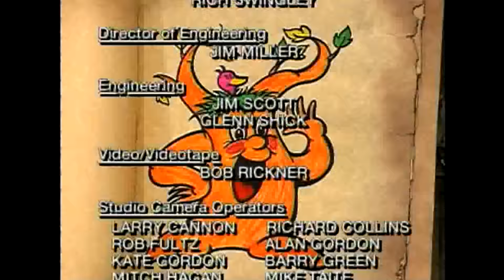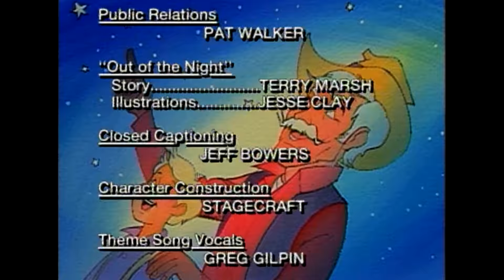The Adventures of Elmer & Friends, Episode 1, with Bob Ross: A Magical Musical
The adventure begins in a very curious Curio Shop where four young friends are sent off to visit Bob Ross, beloved artist. Bob's love of art and the kids' love of adventure combine to solve the mystery of an old miner's treasure. It's a joyous romp filled with happy songs and lovable animals! Elmer, the happy little tree, "wooden" want you to miss it!